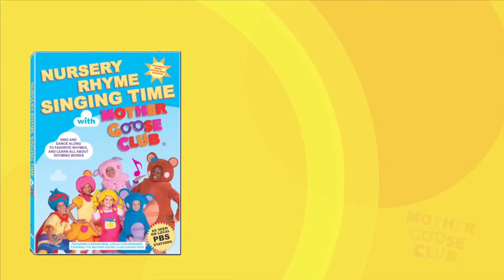Hickory Dickory Dock Rocks! - DVD Episode - Mother Goose Club Phonics Songs